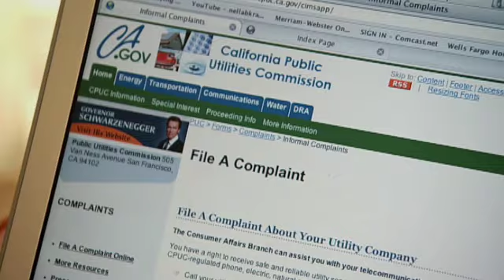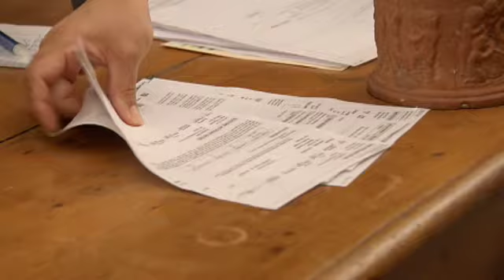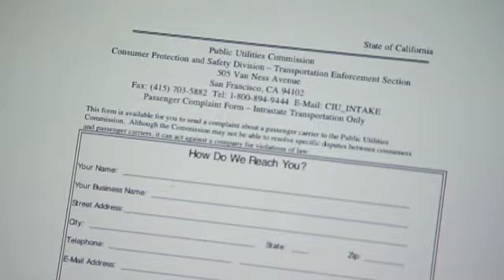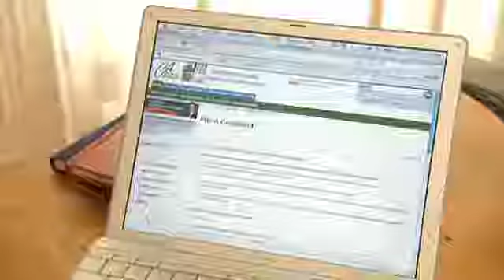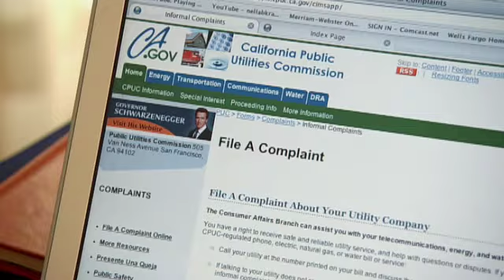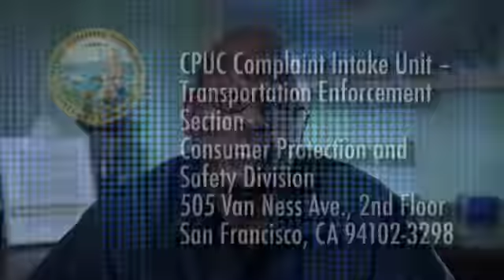Access CPUC part 2 of 5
Most consumers are not aware that when they think that their utility bills are too high or when proposed power lines threaten the integrity of their community, the CPUC can help consumers to file a complaint, evaluate it and find resolution. As the regulatory body that oversees all California utilities, the CPUC wanted to convey elements of advocacy and transparency in this video. OneWorld Communications scripted, shot, directed and edited a 48-minute video. Typical consumer complaint stories are weaved through six chapters of high-definition video detailing the processes and protocols involved with filing and resolving a consumer complaint with the CPUC. 90,000 copies are currently being distributed across the state.